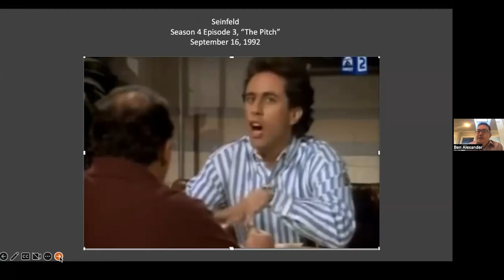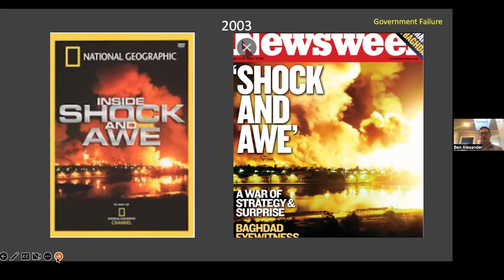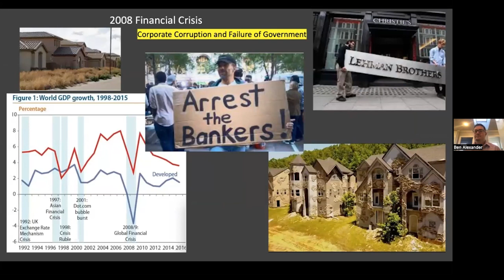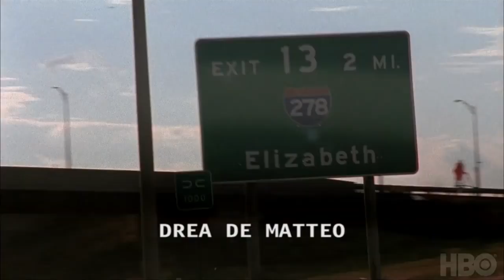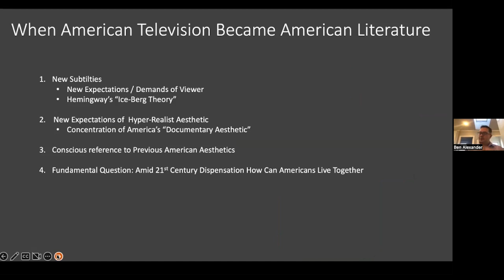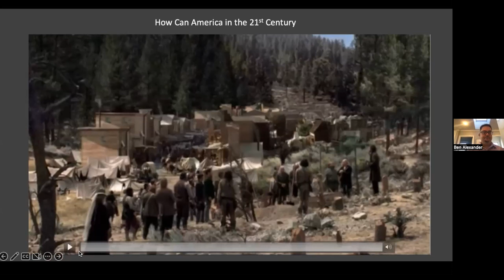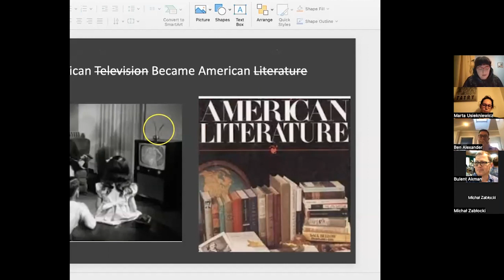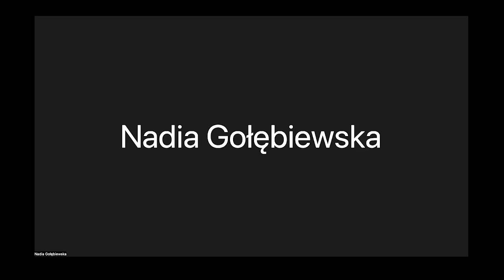When American Television Became American Literature | ASC UW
Between 1992 and 2015 Americans engaged in a fundamental revaluation of the very nature of “television” and, that between the years 1999 (debut the Sopranos) and 2015 (the final season of Mad Men) the most dynamic and poignant America art concentrated amid the production of a relatively new genre: the American serial drama that are most fully represented: The Sopranos, The Wire, Deadwood and Mad Men. This lecture places the phenomena of these serial dramas in full historical context.

Ben Alexander holds an MA in American Literature from Columbia University and a PhD in American Literature from the Graduate Center of the City University of New York. Concurrent with his graduate study, Alexander worked as Rare Books and Manuscripts Specialist for the New York Public Library. He has published articles in many national journals including: the American Archivist, Archival Science, and the New England Quarterly.

TThis lecture has been delivered as a part of the American Studies Colloquium Series Fall edition 2022/2023, organized by the University of Warsaw's American Studies Center.